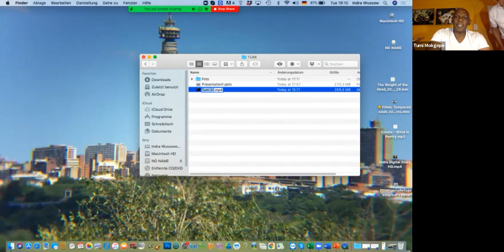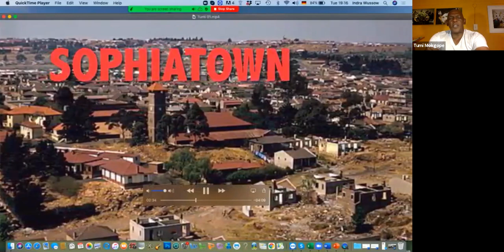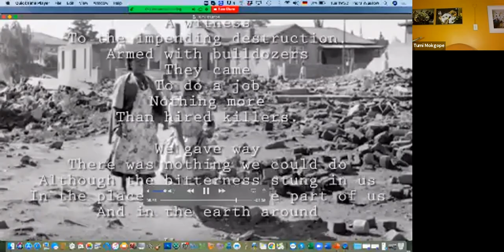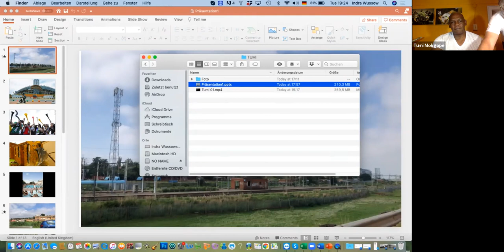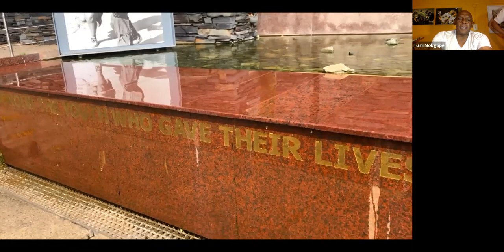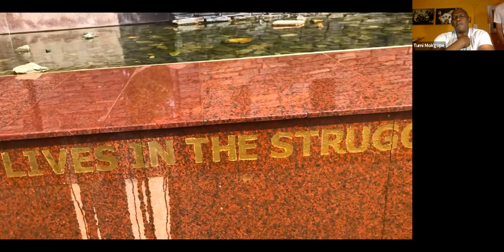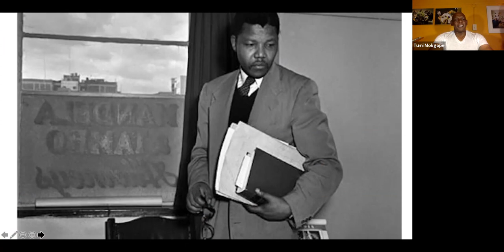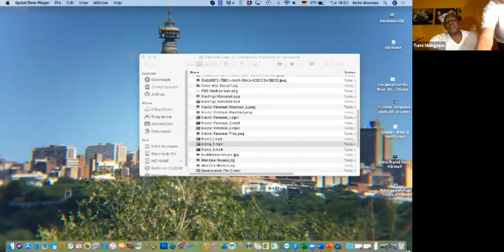A Virtual Tour of Soweto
This virtual tour looks at the history of Soweto, starting in Sophiatown and looking at the lives of people such as Gerald Sekoto, Don Matera, Hugh Masekela, Father Trevor Huddleston and others who lived there. Then we will explore the “so-called” coloured Townships - Newclare, Coronationville and Noordgesig. We will enter Soweto through the oldest Township, Orlando East and focus on the June 16, 1976, “circle” looking at the lives of Nelson Mandela, Archbishop Tutu, Dr Vilakazi’s house, Winnie Mandela's house and more. We will continue to Meadowlands, Soweto Theater, Kliptown  and explore the Freedom Charter but also the poverty and shacks. We will also visit Baragwanath Hospital, the third largest hospital in the world, Orlando Power Station, Diepkloof hostel and lastly the FNB World Cup Stadium. Much more will be explored on this virtual tour. Come and join us!

Tumi was born in Zone 9, Meadowlands, Soweto. Finishing his schooling in Soweto, he has witnessed the 1976 Soweto uprising and the 1984-90 unrests. Tumi was detained, shot by the police, stabbed and survived necklacing during Apartheid.

Tumi became a dancer, trained in ballet, contemporary and Jazz dance at the Johannesburg Dance Foundation and the Johannesburg Youth Ballet. He danced for many Dance Companies in Johannesburg, Durban, London, Koln and Egypt. Tumi also danced with PACT Ballet, and the South African Ballet and later, working as a volunteer for SA Ballet, he taught in Mamelodi, Soweto and Katlehong.

Today, Tumi is a project manager for the Sylt Foundation and still teaches ballet in Soweto. He is also a celebrated tour guide in Johannesburg.